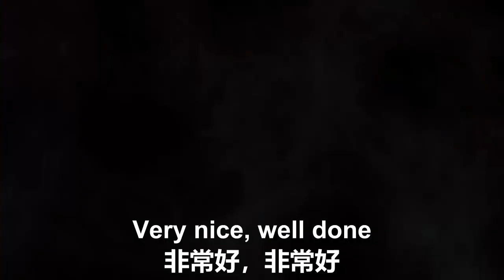7/26/2022 文贵盖特：很多国家已达成共识：中共的一带一路是斯里兰卡破产的罪魁祸首，若不及时制止一带一路，会有更多国家破产；二十大前中共内斗你死我活，擅长附和习近平的王毅能成为主管外交的中。。。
7/26/2022 文贵盖特：很多国家已达成共识：中共的一带一路是斯里兰卡破产的罪魁祸首，若不及时制止一带一路，会有更多国家破产；二十大前中共内斗你死我活，擅长附和习近平的王毅能成为主管外交的中央委员吗？

that the CCP’s “One Belt One Road” scheme is the root cause of Sri Lanka’s bankruptcy. If the “One Belt One Road” scheme is not halted soon, more countries will go bankrupt; the CCP’s infighting is getting deadlier as the 20th National Congress is approaching. Will Wang Yi, who is good at singing the same tune as Xi Jinping, become a member of the Central Committee